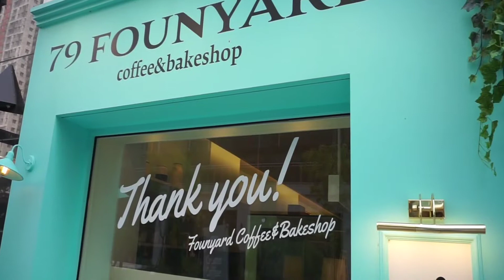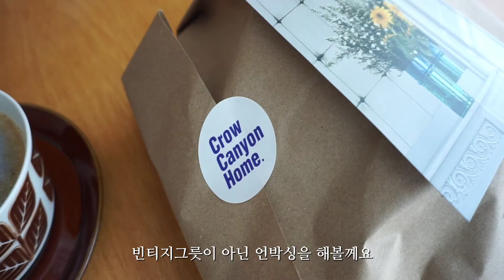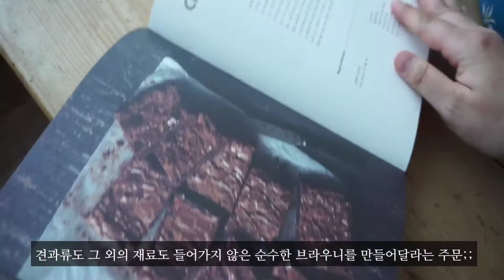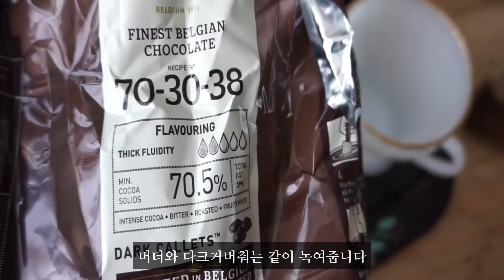스코프베이킹북 레시피로 브라우니 굽고 바닐라빈 가득 넣어 바닐라파운드 케이크 홈베이킹, 크로우캐년 언박싱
부암동이랑 서촌에 있는 스코프에 아직 가보진 못했지만
스코프베이킹북 보고 기본 초콜릿 브라우니를 구워봤어요
따라서 만들어 보고 싶은 디저트들이 가득인데 차근차근 만들어볼까 해요 🙃

계란 3개
설탕 300g
바닐라익스트랙 1작은술
가염버터 200g
잘게 다진 다크 초콜릿(카카오함량 60~70%) 150g
중력분 120g
발로나 코코아 파우더 25g

- 가지고 있는 베이킹 책 '스코프 베이킹북' 속에 있는 레시피입니다
(34×20cm 사각 틀 1개)